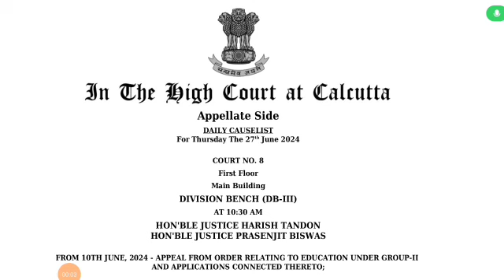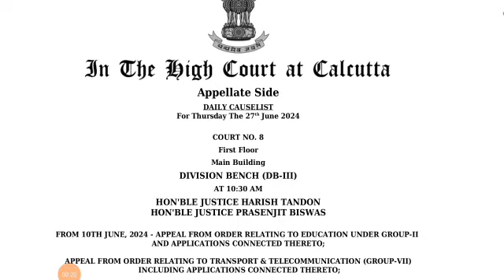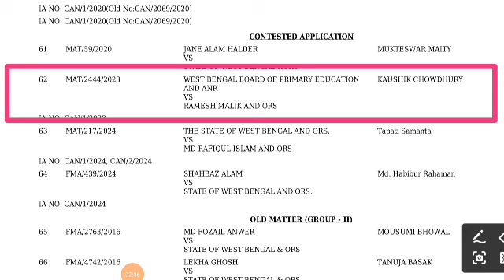2014 প্রাইমারী টেটের প্যানেল প্রকাশ মামলায় আজ নতুন কিছু ঘটতে চলেছে হাইকোর্টে| 32000 teacher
2014 প্রাইমারী টেটের প্যানেল প্রকাশ মামলায় আজ নতুন কিছু ঘটতে চলেছে হাইকোর্টে| 32000 teacher

your queries 👇👇👇-

32000 teacher supreme court
16500 primary case
32000 teacher
primary tet 2014 latest news today
16500 primary teacher recruitment
32000 primary
9533 প্রাইমারী প্যানেল
wb tet
ssc scam
32000 primary teacher case update today
primary update
11765 primary teacher vacancy
nios deled news today
nios
nios deled
3929 primary tet news today
নব দিগন্ত/
32000 teacher case update today/
2022 primary recruitment/
3929 rti/
2020-22 deled case update|
nabadiganta|
mat 1594/
organiser teacher/
wb primary
primary tet
2017 primary tet interview update